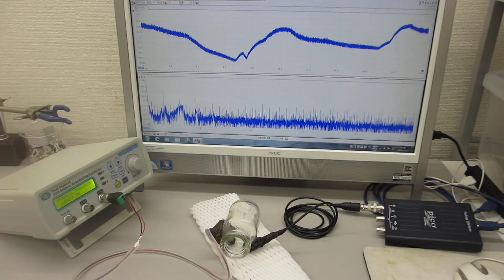超音波と表面弾性波の組み合わせによるダイナミック制御実験（超音波システム研究所）